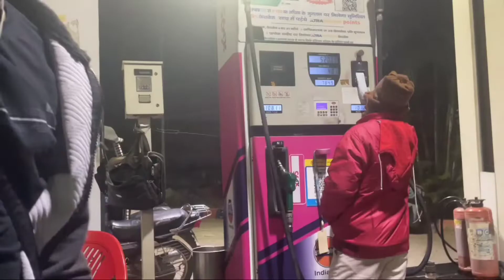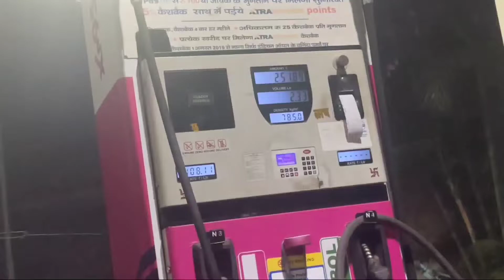सुल्तानगंज गंगा घाट यहीं पर से बोलबम/कावड़िया जल भर के 110 km देवघर ले जाते हैं शिव जी को चढ़ाने।